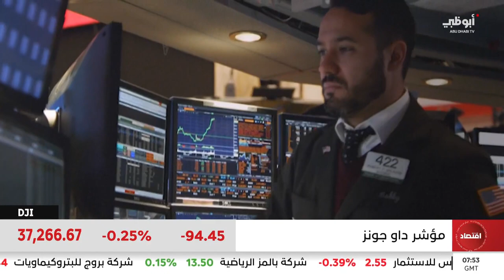"وول ستريت" تغلق منخفضة بعد تراجع رهانات خفض الفائدة